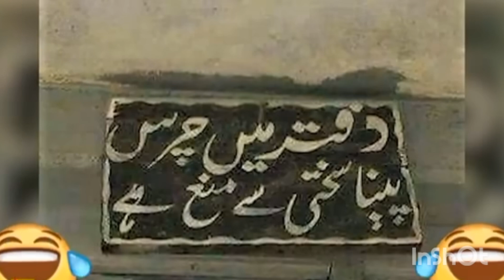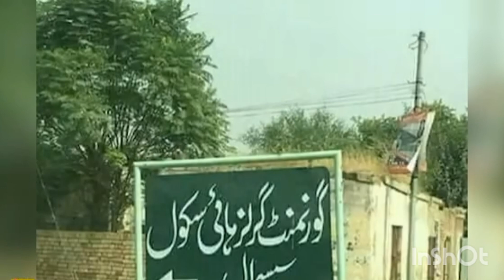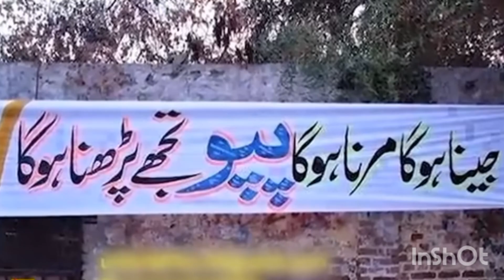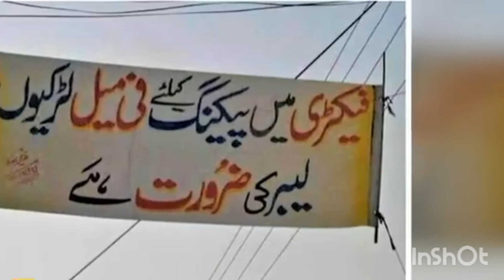مزاحیہ شاعری جو اکثر گاڑیوں پر لکھی ہوتی ہے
funny quotes written on the transport